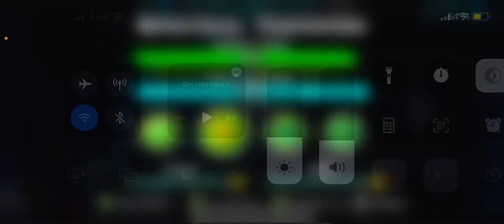Spectral Tentation 94%